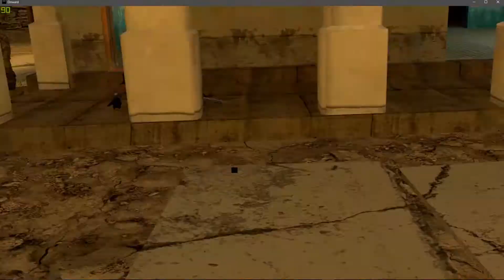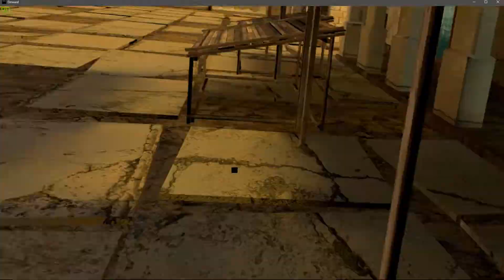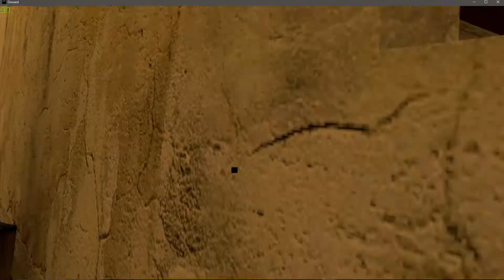Onward VR Bazaar Watch Your Back